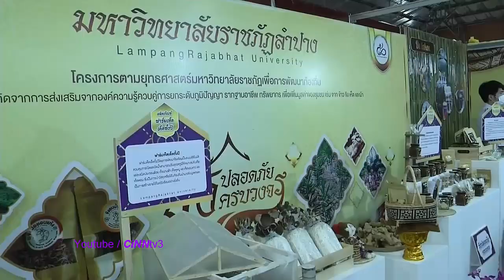พระราชินีทรงเยี่ยมราษฎร-กองแพทย์หลวง และทรงทอดพระเนตรผลิตภัณฑ์ OTOP 11/12/2020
พระราชินีทรงเยี่ยมราษฎร-กองแพทย์หลวง และทรงทอดพระเนตรผลิตภัณฑ์ OTOP 11 ธันวาคม 2563